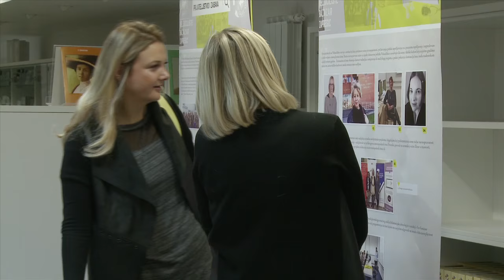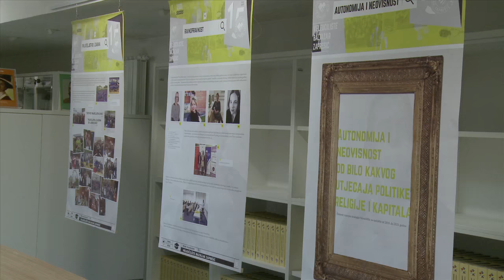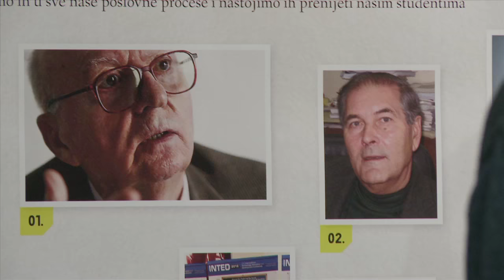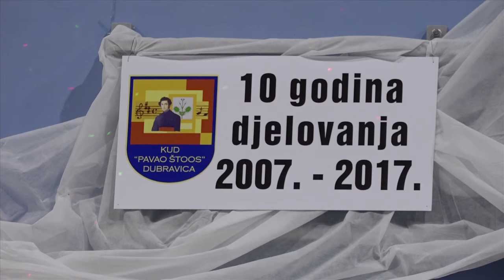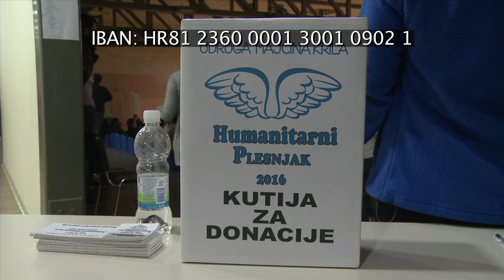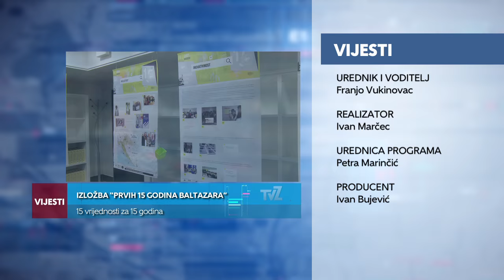Televizija Zapad - Vijesti 13.12.2016.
U Vijestima pogledajte:

Izložba povodom 15. godina veleučilišta Baltazar.
Velikim godišnji koncert KUD-a Pavao Štoos.
Majčina krila za najpotrebitije.